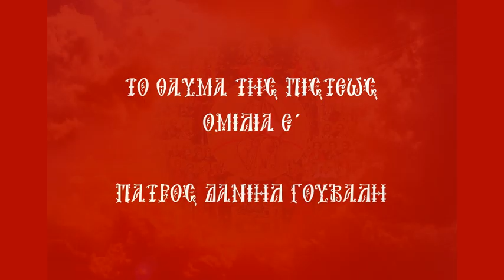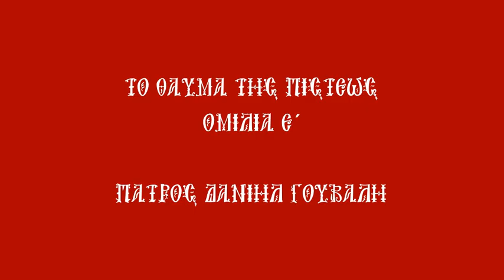" ΤΟ ΘΑΥΜΑ ΤΗΣ ΠΙΣΤΕΩΣ .ΟΜΙΛΙΑ Ε' "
"ΘΑΥΜΑΤΑ ΚΑΙ ΘΑΥΜΑΣΙΑ". ΟΜΙΛΙΕΣ ΤΟΥ ΠΑΤΡΟΣ ΔΑΝΙΗΛ ΓΟΥΒΑΛΗ . ΜΙΑ ΕΚΠΟΜΠΗ ΠΟΥ ΑΣΧΟΛΕΙΤΑΙ ΜΕ ΥΠΕΡΦΥΣΙΚΑ ΣΗΜΕΙΑ , ΣΤΟ ΧΩΡΟ ΤΗΣ ΕΚΚΛΗΣΙΑΣ ΚΑΙ ΤΗΣ ΙΣΤΟΡΙΑΣ ΚΑΙ ΓΕΝΙΚΑ ΜΕ ΤΑ ΜΕΓΑΛΕΙΑ ΤΟΥ ΘΕΟΥ"  .